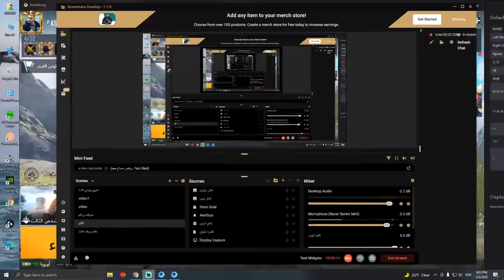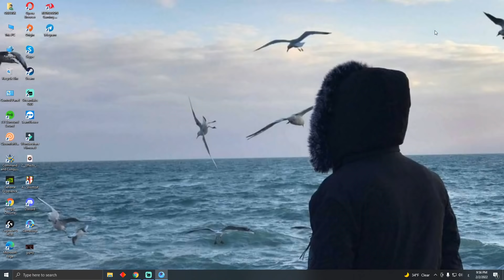جلد رومات اوسية والمتابعين